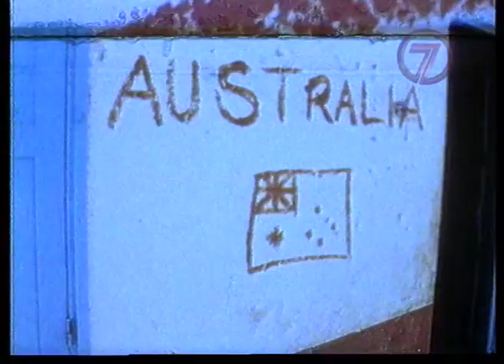Who Killed the Balibo Five? (1998) | Trailer | Available Now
In 1975, four journalists were killed in Timor Leste as the Indonesian army invaded. How they died, and at whose hands, has remained shrouded in mystery - until now.

 This report unearths controversial evidence suggesting that the Balibo Five were murdered by invading Indonesian troops, to silence media coverage on their secret occupation taking place.
For 20 years the Indonesian government claimed that the TV journalists died in crossfire during a counter-attack by East Timorese anti-Communist forces against left-wing Fretilin fighters. Now living in voluntary exile, one of our witnesses was within metres of the killings throughout, and has a very different account.